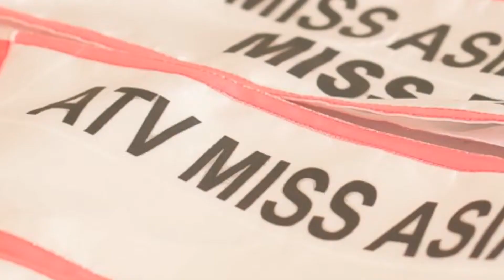Miss ATV Malaysia 2013 Grand Final presented by Elken